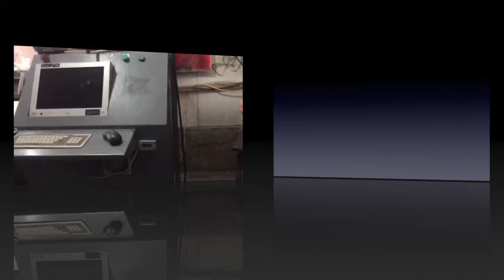Slugger PCD tuning tools CNC inserts for alloy wheel refurbishment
Slugger PCD Inserts is for good quality of surface finished

in this video,our customer is using VCGW 160404 PCD tipped inserts for alloy wheel refurbishment.it's interrupted cutting.